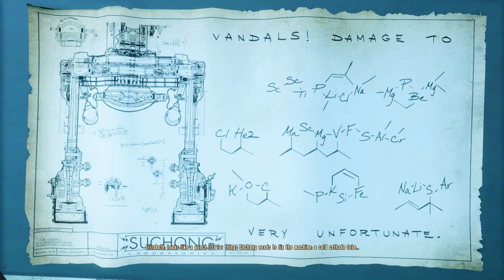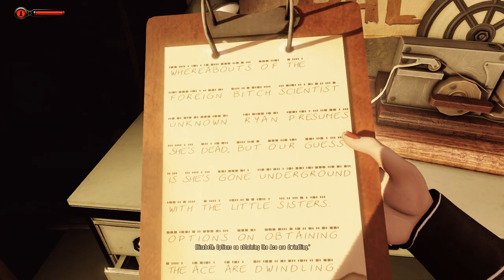Let's Play Burial at Sea Episode 2 - Part 3 [1999 MODE & BLIND] 1080p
Unhand me foul door